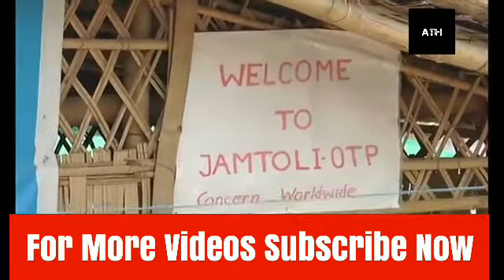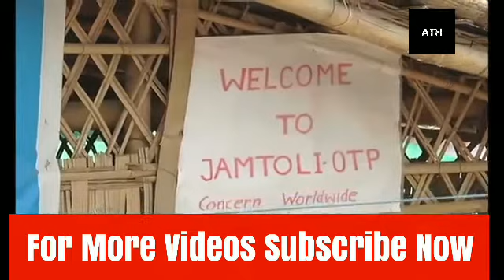Priyanka Chopra রোহিঙ্গা ক্যাম্পে যেভাবে দিন কাটছে | BD News Bangla 24 May 2018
Please Note : If you want to remove any video content.

Because we worked really hard to develop this channel.